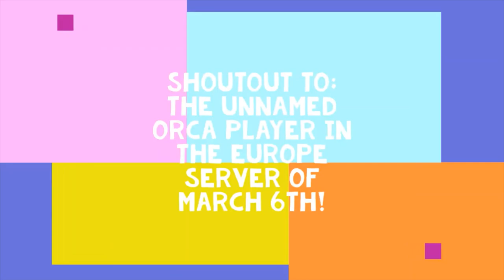The Colossal Squid Guide and Shoutouts! | Deeeep.io Tutorials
Hello and welcome back! This is a repost of the colossal squid guide, because I have moved channels! This will be a new channel specifically for deeeep.io! (if you didn't notice, this is ehant speaking)